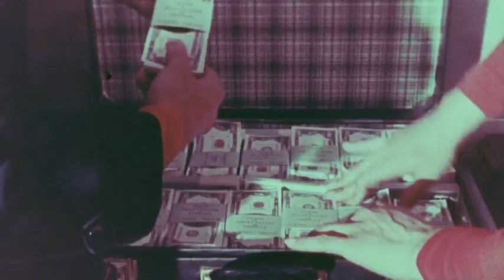Die 3 Supermänner räumen auf ≣ 1967 ≣ Trailer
Actionkomödie ≣ Italien | Frankreich | Deutschland | Jugoslawien
Originaltitel ≣ I Fantastici tre supermen

≣ Regie ≣ Gianfranco Parolini
≣ Cast ≣ Tony Kendall | Brad Harris | Aldo Canti | Carlo Tamberlani | Rossella Bergamonti | Bettina Busch | Jochen Brockmann | Giuseppe Mattei | Valentino Macchi | Sergio Mioni | Enzo Maggio | Jeff Cameron | Gloria Paul | Sal Borgese | Jochen Blume | André Bollet | Zori Gay